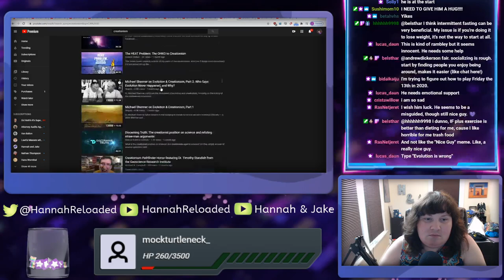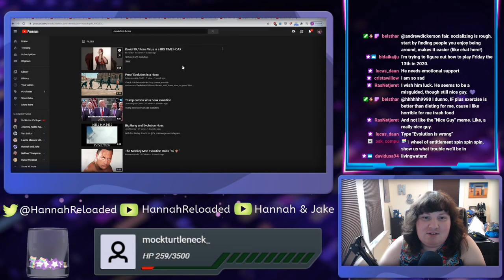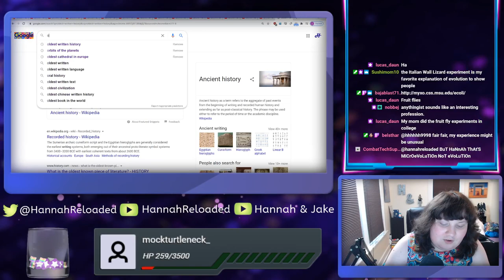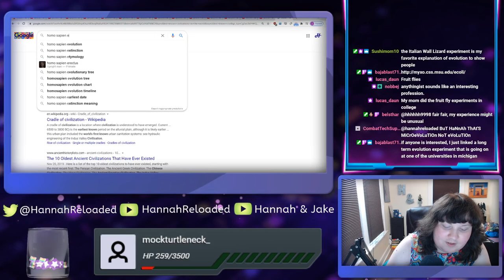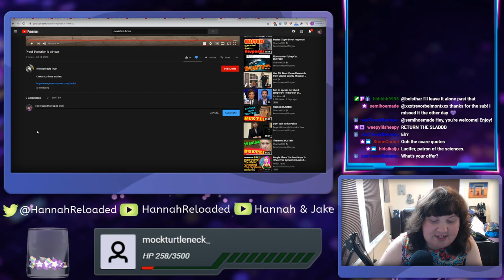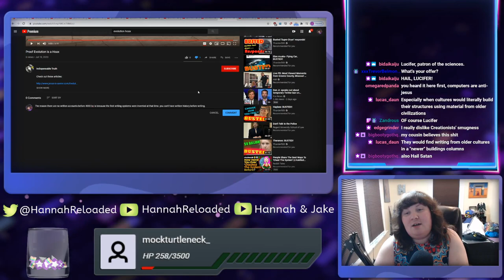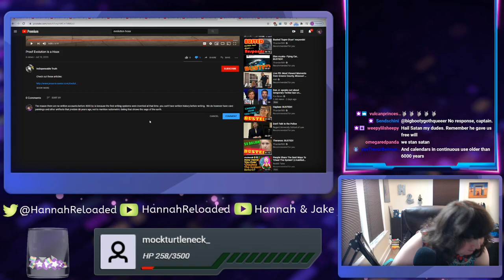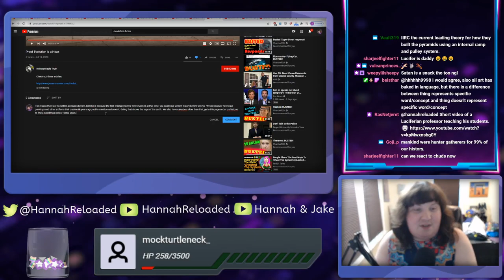Creationist Doesn't Understand Writing Had to be Invented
Creationist cherry picks facts as usual.